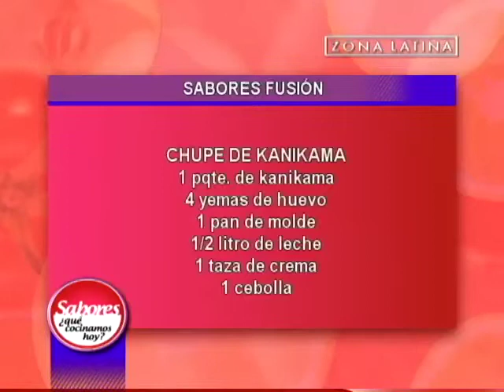Ingredientes del Chupe de Kanikama: Sabores ¿Qué cocinamos hoy? // Zona Latina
Hoy preparamos sabores fusión en nuestro programa no te pierdas la repetición a las 17:00 horas por Zona Latina